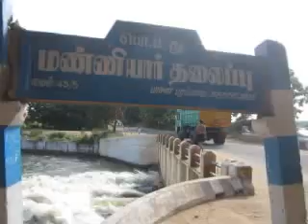Navagraha Ottam - Manniyar Thalaippu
Kaveri's tributatory Arasalaru starts here